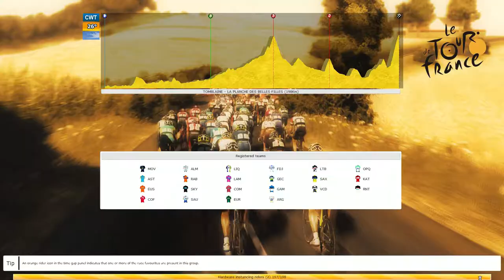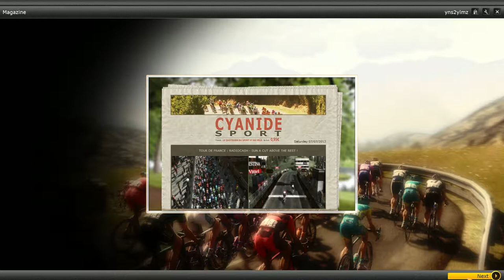Pro Cycling Manager 2012 - Tomblaine - La Planche des Belles Filles/ Andy&Frank Schleck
Schleck kardeşlerle güle oynaya etap dublesi